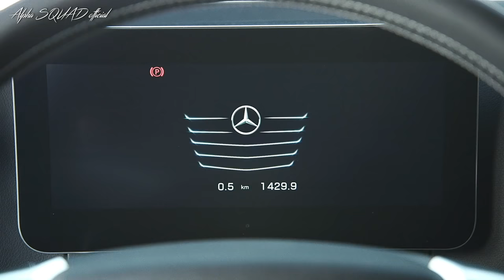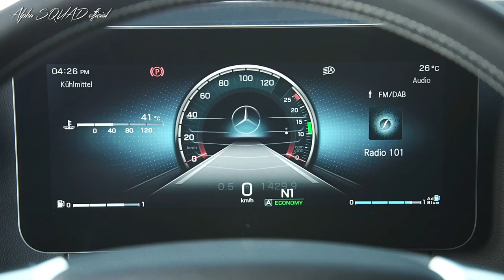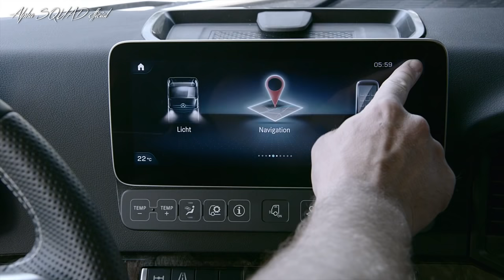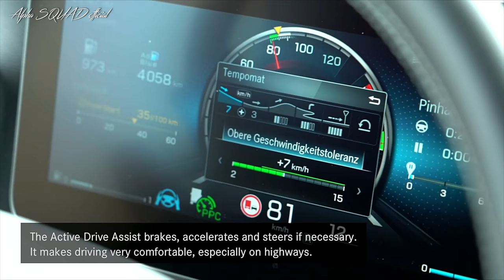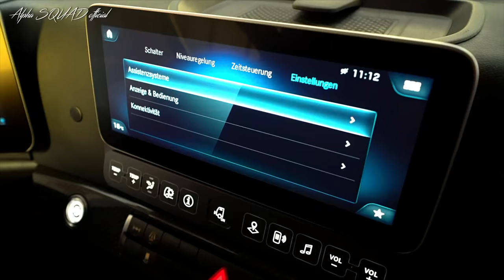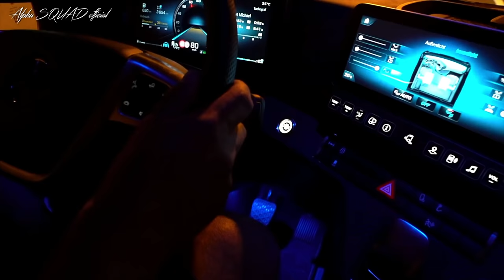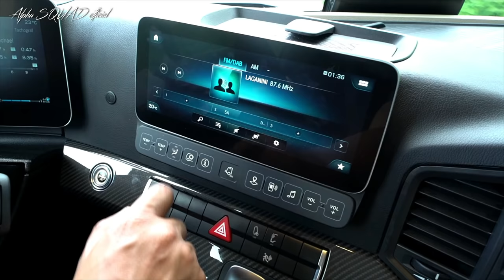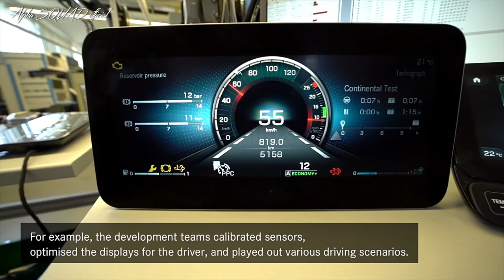Mercedes ACTROS – Digital Side Mirrors, Electronic Stability, Auto Braking and More!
The new Actros - the safest, most efficient and best connected truck ever
- Enhanced comfort and greater safety: automated driving starts here with new Active Drive Assist, new Mirror-Cam for the perfect all-round view, Active Brake Assist 5 with further improved pedestrian detection, new Traffic Sign Assist, new electronic parking brake, new Stability Control Assist also for trailers, new headlamp system with characteristic light signature, High-beam Assist

- Reduced costs: up to five percent less fuel consumption on rural routes and up to three percent less for long-distance haulage thanks to further improved aerodynamics, advanced Predictive Powertrain Control and a new rear axle ratio; more efficient working for the driver with the new Multimedia Cockpit

- Maximum vehicle availability: thanks to connectivity, real-time monitoring of the vehicle's technical status and of transport tasks for the business owner based on full integration of Fleet-board into the vehicle

- Increased comfort: ergonomically optimized and digital driver cockpit, contemporary new infotainment options, new interior lighting concept

- From the Mirror-Cam to the Multimedia Cockpit – these innovative new features for the Actros are also available for the Arocs, the heavy-duty construction vehicle from Mercedes-Benz Trucks

All assistance systems in all Mercedes-Benz vehicles work within system limits at all times to their full capacity. The driver retains full responsibility with respect to the road and traffic conditions.

The new Actros is a truck featuring pioneering innovations in series production which immediately pay off.

The opportunities provided by digitization have been leveraged in order to achieve that. This applies in particular to the new Multimedia Cockpit, the completely updated interface between the driver and vehicle. The driver benefits from a seamlessly connected workspace with digital services and assistance systems, which can be used intuitively and support the drivers to operate even more effectively. The digital aspects also benefit fleet managers and scheduling teams. Thanks to the new Actros' comprehensive connectivity they are able to monitor their trucks in real-time without interruption and delays. All necessary maintenance and logistics processes, e.g, can be perfectly organized and immediate response is possible in urgent cases.

The new Actros is available to order with the start of the 2018 IAA show. The first vehicles will be delivered to customers in spring next year. The options for configuring the new Actros are extensive and each customer will be able to order precisely the Actros which best meets the individual requirements.

New: Active Drive Assist is where automated driving starts – for greater safety and to ease the burden on the driver in stressful situations and at all speed ranges

The new Actros has been considerably improved with regard to safety and comfort and underlines its pioneering position in that respect. The most important and spectacular new feature is the new Active Drive Assist. Unlike systems which only work within a certain speed range, Active Drive Assist gives the driver access to semi-automated driving at all speeds for the first time in a series production truck. New features include active lateral control and the combination of longitudinal and lateral control at all speed ranges by combining radar and camera information.

Active Drive Assist builds on the proven Proximity Control Assist system with stop-and-go function, as well as on the Lane Keeping Assist. Active Drive Assist brakes the truck if it gets too close to a vehicle driving in front and accelerates again until a set speed is reached. It also actively keeps the vehicle in lane. If the vehicle is leaving its lane unintentionally, Active Drive Assist intervenes and independently steers the vehicle back into its lane. The distance from the vehicle in front and the vehicle's position in its lane can be adjusted in multiple stages using the driving assistance menu.

- New Active Drive Assist offers active lane keeping assistance at all times
- Innovative and perfectly aligned: close interaction between different assistance systems and technologies in the new Actros
- Cost reduction: up to five percent less fuel consumption due to improved aerodynamics and other measures
- On motorways and rural routes alike: Predictive Powertrain Control takes fuel-saving driving to a new level
- Leading in Efficiency: new rear axle ratio for Actros models with the OM 471 engine